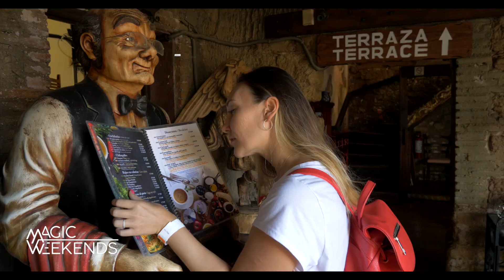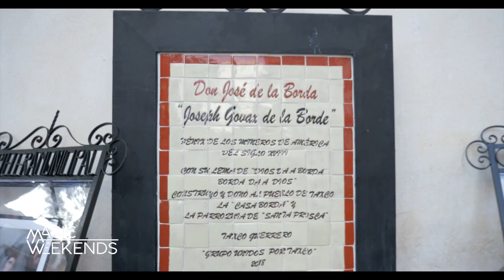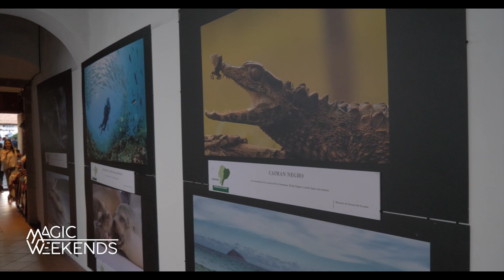TAXCO/Sta Prisca Casa Borda/ SILVER CITY/PURA PLATA/RUSA EN MEXICO/MAGIC WEEKENDS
Llegamos a Taxco para conocer famoso ciudad de la plata con su hermosa iglesia de piedra rosada. Probamos comida y caminamos por las calles antiguas.

0:38 "Desayuno con la vista"
1:36 "Yo, guía y Sta Prisca"
3:04 "Sta Prisca por dentro"
4:49 "Padre de la iglesia"
5:41 "Casa Borda"
7:11 "Mezcal. Salud!"
7:46 "Plata, plata y más plata"